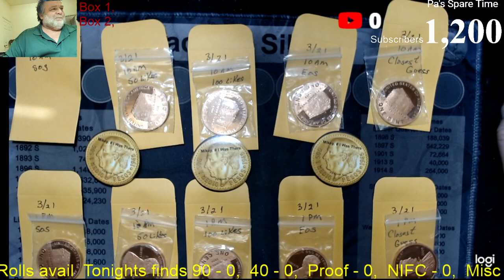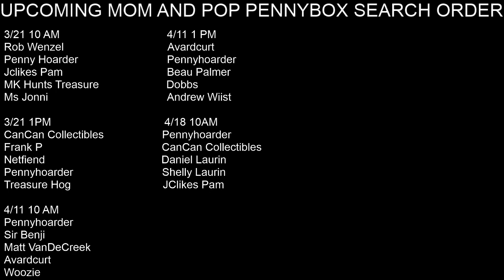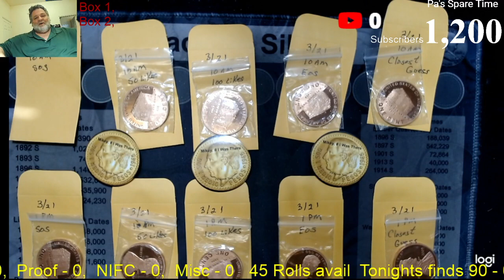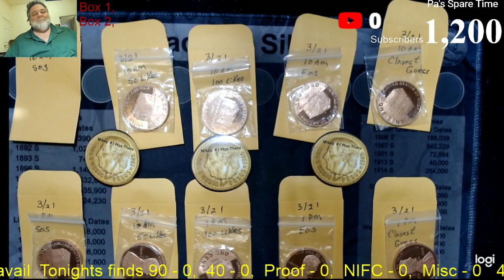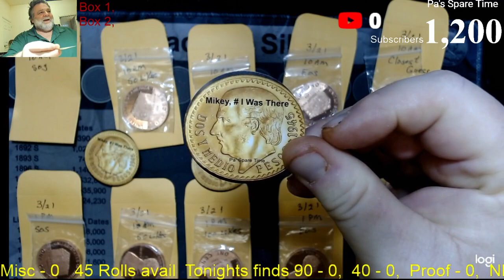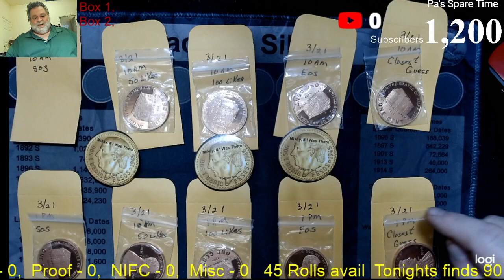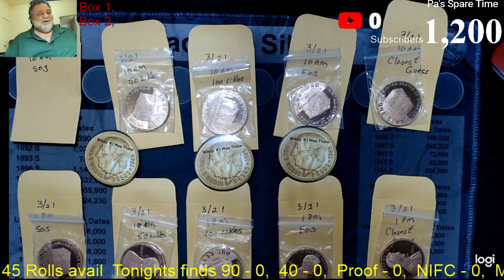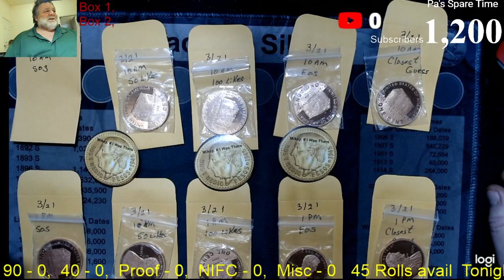DOUBLE HEADER Mom and Pop Penny BOXES livestream, Sunday March 21, 10 am and then again at 1pm(ish)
Yes we are doing 2 Mom and Pop Penny Boxes this week, cause Pa is crazy.

We are Currently taking donations for Mom and Pop Penny Boxes.

10 rolls - $40

Search Order

3/21 10 AM
Rob Wenzel
Penny Hoarder
Jclikes Pam
MK Hunts Treasure
Ms Jonni

3/21 1pm
CanCan Collectibles
Frank P
Netfiend
Pennyhoarder
Treasure Hog

4/11 10 AM
Pennyhoarder
Sir Benji
Copper Owl Coins
Avardcurt
Woozie

4/11 1 PM
Avardcurt
Pennyhoarder
Beau Palmer
Dobbs
Andrew Wiist

4/18 10 am back to one a week
Pennyhoarder
CanCan Collectibles
Daniel Laurin
Shelly Laurin
JClikes Pam

4/25
Adam Cowles
MKHunts Treasure
Stan Horn
2 Spots open

What is a Mom and Pop penny box?  These boxes made possible by an elderly couple from the West coast deciding they want to help out with the coin shortage. Their family has been saving pennies and other coins for generations, there are stacks of 5 gallon buckets in their attached garage , and Mom and Pop have decided to scoop them up and start hand rolling them  and taking them to the bank. These are customer wrapped rolls, the hosts have no idea what is in any of these boxes.

Why do Pa and Hudson have these pennies?

Well, We have a subscriber that has a family contact with Mom and Pop, and contacts at the bank that let them know when more of these pennies have arrived back at the bank. They go and buy them. Pa has then made an arrangement to buy all the penny boxes as they are collected, so they are shipped to Pa and Hudson.

Why don't Pa and Hudson just open them themselves?

We have opened several ourselves, but we want to share with our subscribers and the  coin community, and this gives more people a chance to acquire some of these once in a lifetime opportunities. Also creates a unique livestream format for us to share with our subscribers.

Equipment  we use:

Please include your stream name, real name and address so I know where to ship your prizes as well as what the donation is for. Shipping will be to the US unless arrangements are made with host in advance.

Equipment  we use:

Logitech Webcam

Webcam Stand

And this digital microscope